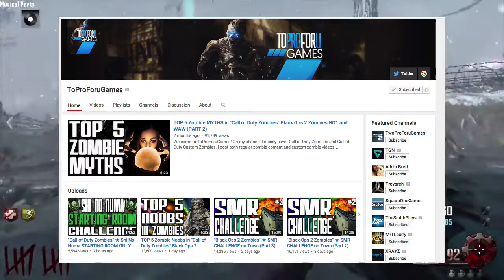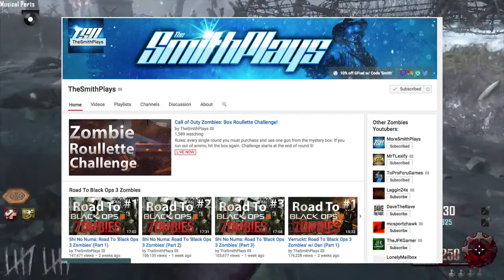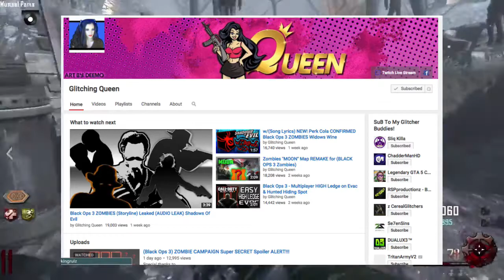TOP 5 ZOMBIE YOUTUBERS!!!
THE THUMBNAIL IS MADE BY ME!!!